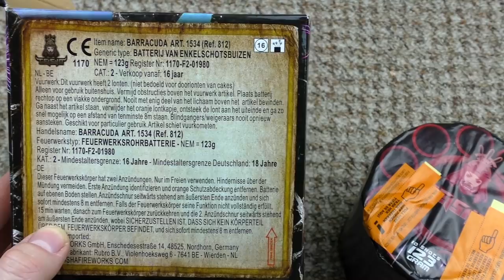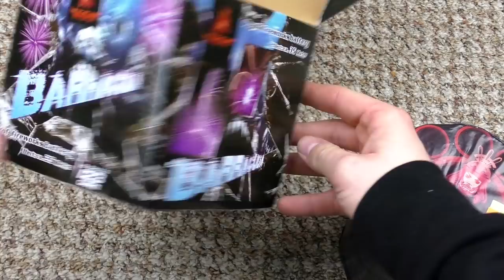Geisha - Barracuda | Fische an Silvester? 🐟😅 | DennisPyro©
Heute gibt es die Barracuda von Geisha! :D
Sehr fischiges Teil! xD

Zur Batterie: Die Barracuda schießt Crackling Feuertöpfe, die sich am Himmel zu Fischen entladen zudem noch mit einem Crackling Zentrum. Ganz imposant, aber für 8€ fragwürdig. :D
Dennoch ein kleiner Geheimtipp. :)

by PyroExtrem

🎶Verwendete Lieder:
🎵[FREE] Young Thug Type Beat 2017 - Dedication  Free Type Beat  RapTrap Instrumental 2017